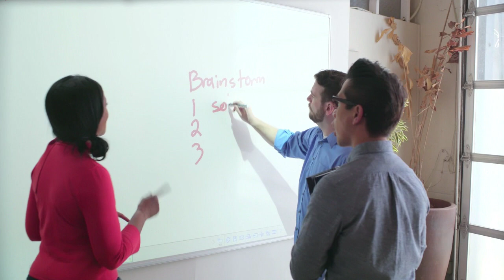Epson BrigthLink Pro Proyectores Interactivos Profesionales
Presentamos la nueva generación de proyectores Interactivos Profesionales, con tecnología para el lugar del trabajo del futuro. Solución digital que une ideas y tecnología.